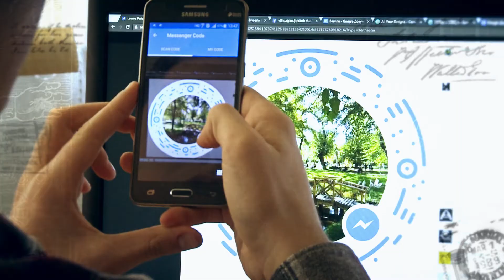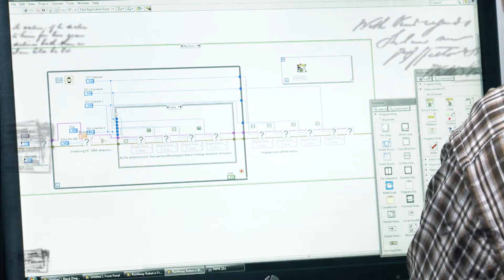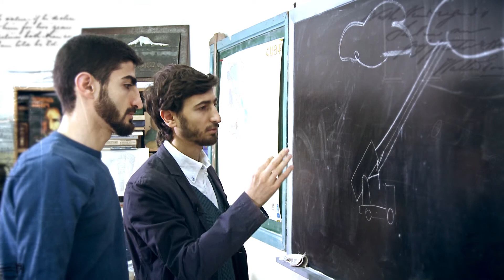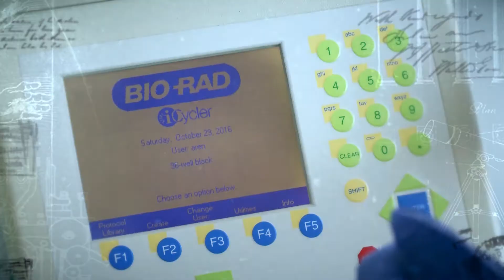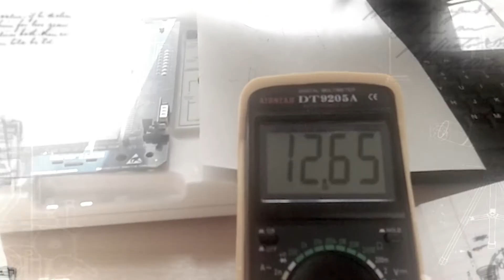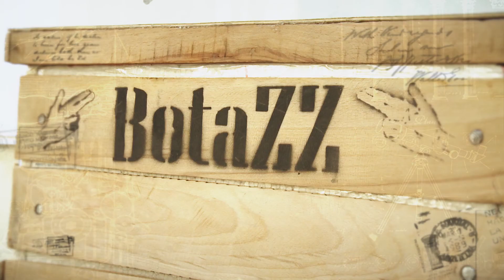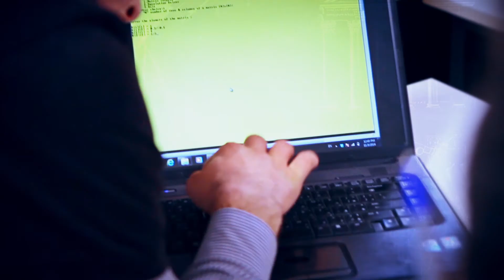100 Գաղափար Հայաստանի համար 2016թ. - հաղորդում 4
«100 գաղափար Հայաստանի համար» հանրապետական երիտասարդական մրցույթ
Մրցույթի նպատակն էր զարգացնել երիտասարդների նորարարական մտածողությունը, ներգրավել երիտասարդներին Հայաստանի Հանրապետության սոցիալ-տնտեսական զարգացման խնդիրների լուծման գործընթացներում, խթանել գիտատեխնիկական մշակումներն ու նորարարական նախագծեր իրականացնելու քաղաքացիական նախաձեռնությունները:
Ծրագիրն իրականացվել է ՀՀ սպորտի եւ երիտասարդության հարցերի նախարարության և իրագործվել Ֆորմիկա Արտ-ի կողմից: